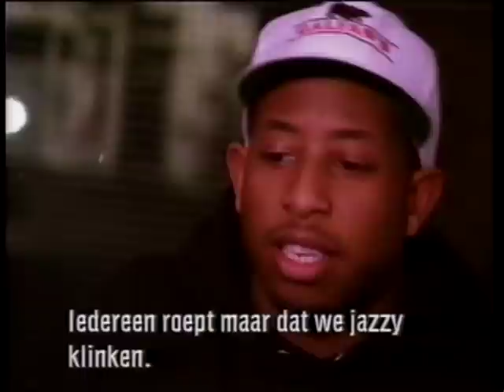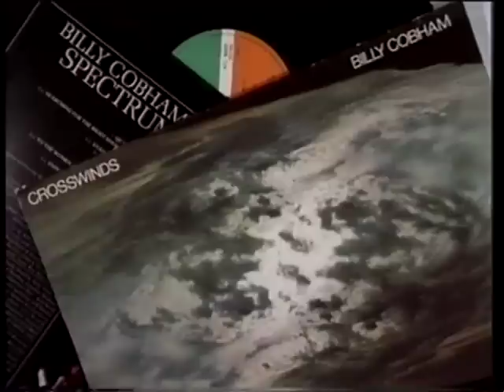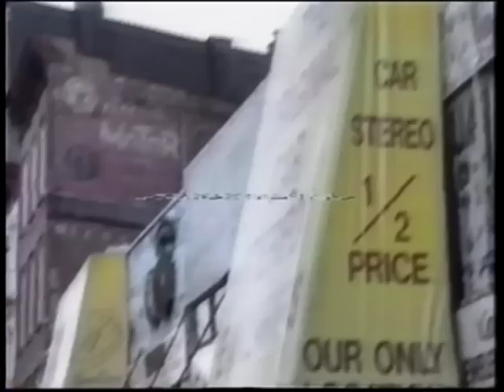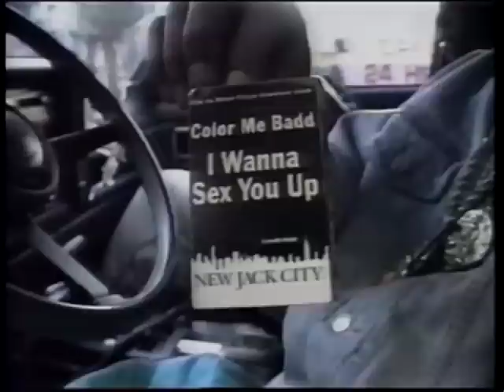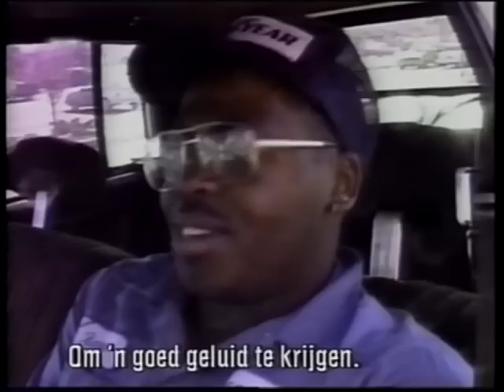Rare Gang Starr Interview by Bram Van Splunteren (1991)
Includes bonus short documentary 'BOOMIN' SYSTEMS'